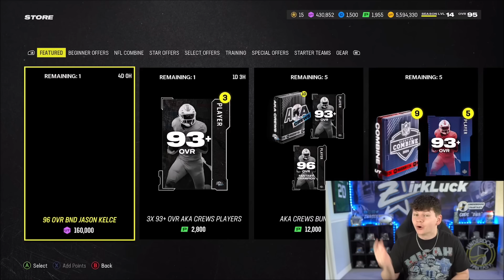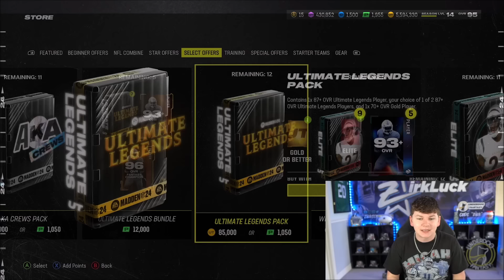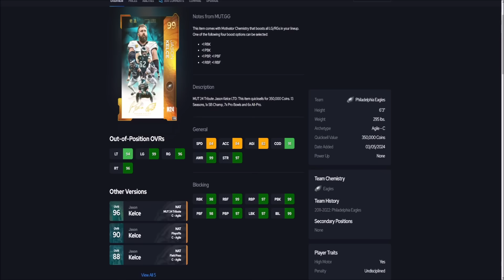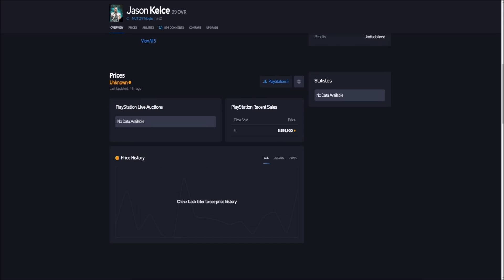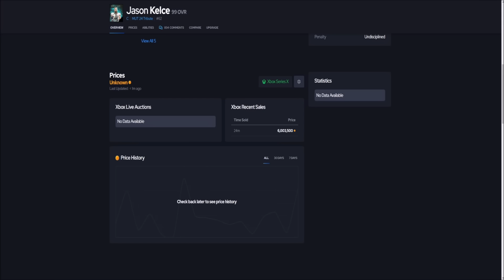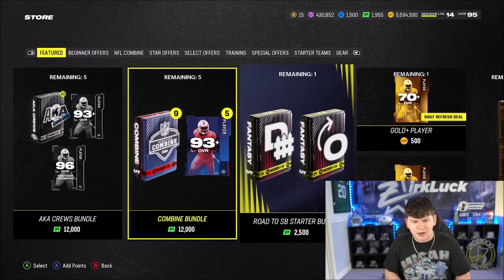FREE 99 CAREER TRIBUTE KELCE MAKERIGHT? THIS CAN'T BE RIGHT!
madden,zirksee,madden 24 best tips,madden 24 legends,madden 24 tips,mut 24,madden 24 ultimate team zirksee,madden 24 pack opening,madden 24 ultimate team packs,madden 24 ultimate team info,madden 24 ultimate team,madden 24,madden 24 news,FREE 99 CAREER TRIBUTE KELCE MAKERIGHT? THIS CAN'T BE RIGHT!,tesla,amazon,madden 24 99 jason kelce,madden 24 careet tribute kelce,madden 24 free 99 jason kelce,madden 24 99 kelce makeright